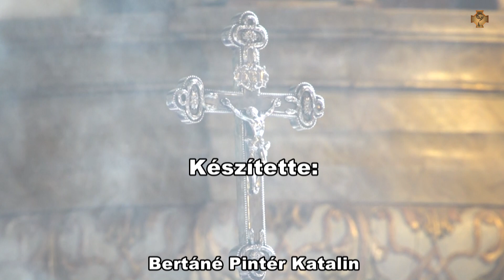Spányi Antal megyéspüspök nagycsütörtöki gondolatai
Nagycsütörtök délelőtt az olajszentelési szentmise vezeti be a hívőket a szent három nap ünneplésébe. Az este liturgiájában az Eucharisztia alapítására emlékezünk az utolsó vacsora felidézésével, amikor Jézus maga köré gyűjtötte tanítványait.